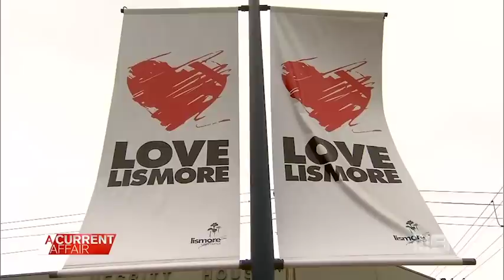‘I worry everyday’: Lismore community still struggling a year after floods | A Current Affair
| "It is a little sad when you pop your head out the window and see half the CBD is still empty" says Lismore toy shop owner Carey Horner. Lismore is still struggling one year after floods that caused destruction on a catastrophic scale but Coles has surprised the town with a huge donation to make sure its brave locals can rebuild.